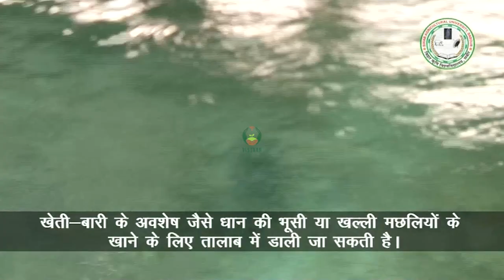समेकित कृषि प्रणाली में पारिस्थितिकी तन्त्र